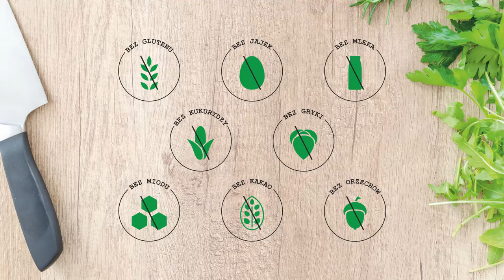Jak zrobić szynkę bez glutenu bez wędzenia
Nie możesz znaleźć szynki bez śladowych ilości glutenu? Zrób ją sam. Dzisiaj podczas wspólnego kuchcenia pokaże Wam przepis na smakowitą pieczoną szynkę z piersi indyka bez glutenu. W ten sposób można również zrobić szynkę ze schabu wieprzowego jak również z karczku. Zapraszam do oglądania.